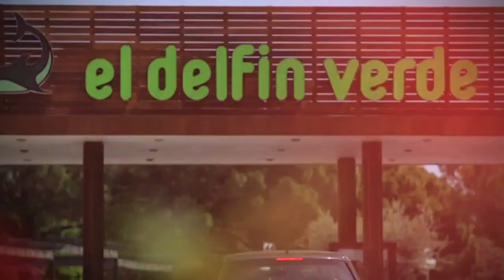Camping Costa Brava - El Delfin Verde - bungalow costa brava - girona - spanien - spanje - girona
CAT - El Delfín Verde, probablement el millor camping de la Costa Brava, està situat dins del Parc Natural Montgri - Illes Medas, al peu d'una magnífica platja de sorra. Disposem de diferents zones per a camping i caravaning entre el sol i l'ombra, amb tota classe d'instal·lacions i serveis al seu abast. També disposem de bungalows.

ESP - El Delfín Verde, probablemente el mejor camping de la Costa Brava, está situado dentro del Parque Natural Montgri - Islas Medas, en primera linea de una magnífica playa de arena. Disponemos de distintas zonas para camping y caravaning entre el sol y la sombra, con toda clase de instalaciones y servicios a su alcance. También disponemos de bungalows.

ENG - The Delfín Verde (The Green Dolphin), probably the best camping of the Costa Brava, is placed inside of the natural reserve of the Montgri and Medas Islands, and close to a magnificent sandy beach. We have different zones for camping and caravaning between the sun and the shade, with all kinds of facilities and services to your scope. Also we have bungalows.

FR - Le Camping El Delfín Verde, probablement le meilleur campings de la Costa Brava, est situé dans du Parc Naturel "Montgrí - Illes Medes", tout près d'une plage de sable magnifique. Nous avons différents emplacements soit en plein soleil ou bien ombragés, ainsi que plusieurs locations (chalets, mobil-homes ou appartements). Nous vous proposons aussi toutes sortes d'installations et des services qu'ils sont à votre disposition.

NL - El Delfin Verde, waarschijnlijk de beste camping aan de Costa Brava, ligt in een natuurreservaat van de Montgri - Medas Eilanden en gelegen aan een prachtig zandstrand.De camping heeft verschillende kampeerzones, zowel in de zon als in de schaduw, met alle soorten van faciliteiten en diensten binnen uw bereik. Ook is het mogelijk om bungalows en stacaravans te huren.

DE - Wahrscheinlich der beste Campingplatz der Costa Brava, direkt an einem schönen, weitläufigen Sandstrand innerhalb des Montgri und Medas - Inseln Naturschutzgebietes und mit einem der grössten Schwimmbäder der Costa Brava.
Verschiedene Zonen, von Schatten bis Sonne pur, stehen zur Auswahl; mit allen Arten von Serviceeinrichtungen und Dienstleistungen für Ihre Annehmlichkeit. Zusätzlich verschiedene Bungalows und Mietobjekte.

ITA - Delfín Verde, probabilmente il migliori campiing de la Costa Brava, è disposto dentro alla riserva naturale "Montgri - Illes Medes" e vicino ad una spiaggia magnifica della sabbia. Abbiamo zone differenti per il campeggio e caravaning fra il sole e la tonalità, con tutti i generi di facilità e di servizi alla vostra portata. Inoltre abbiamo bungalows.

DK - El Delfin Verde, en af de bedste campingpladser på Costa Brava, ligger lige over for naturreservatet Montgri - Islas Medes, ved en skøn sandstrand. Vi har forskellige områder, hvor man kan campere, dels solrige pladser eller pladser i skygge, med baderumsfaciliteter mm. lige i nærheden. Vi har desuden udlejning af bungalows.